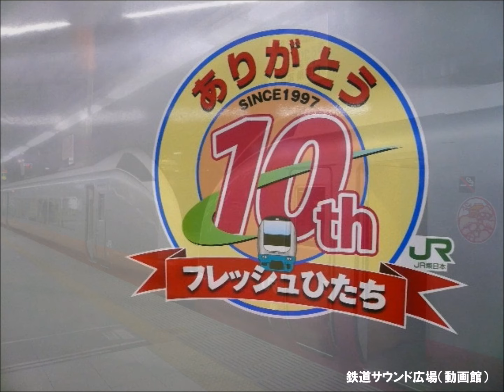【車内放送】特急ひたち47.35号（485系 上野発水戸行 鉄道唱歌 EEきっぷ・ナイスミディーパス案内 上野発車後）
87年6月、上野－水戸間485系で運転の特急「ひたち47号、35号」車内放送を収録。JR発足直後で、オレンジカードや企画乗車券の発売など様々な増収施策が行われていた頃の車内放送です。北千住にも停車していました。